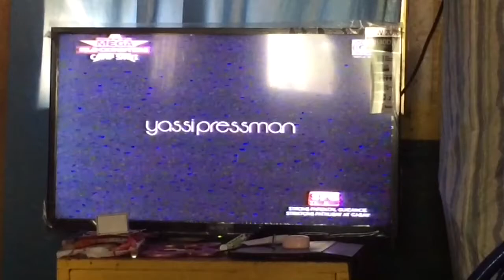VLOG: Like it’s Sunday (2018) | Philippines | K Louise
Yes, I go to Victory Christian Fellowship. I’m a Filipina who loves life so much that I want to share my journey with you peeps 😘 God bless everyone!

Song: Heroes (We could be) by Alesso